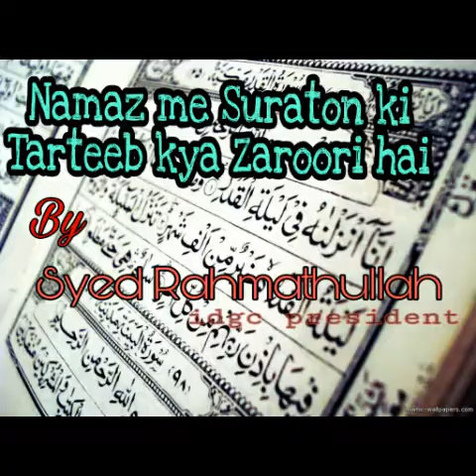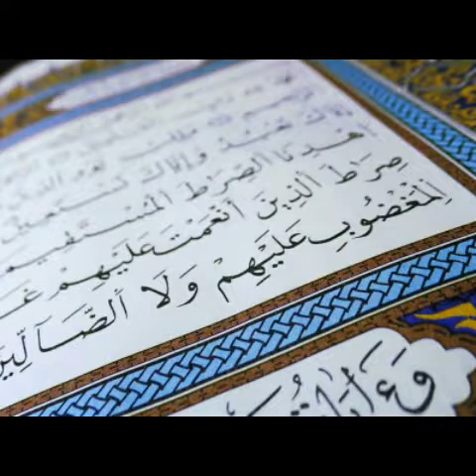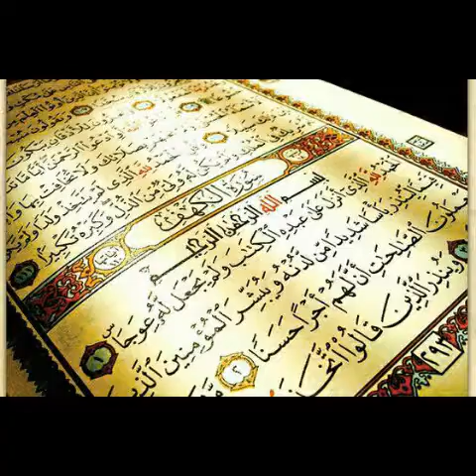Namaz Me Suraton Ki Tarteeb Kya Zaroori Hai By Syed Rahmathullah{idgc president}